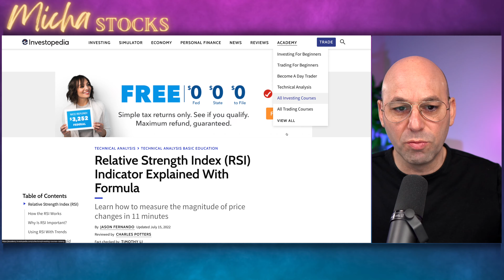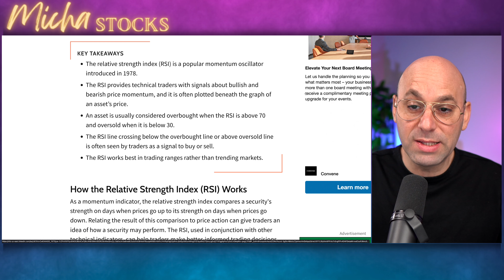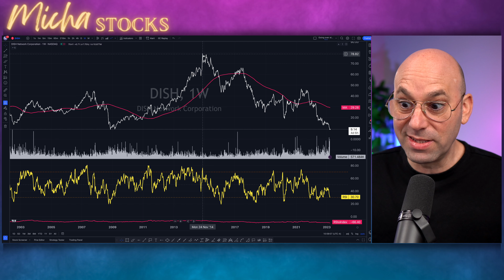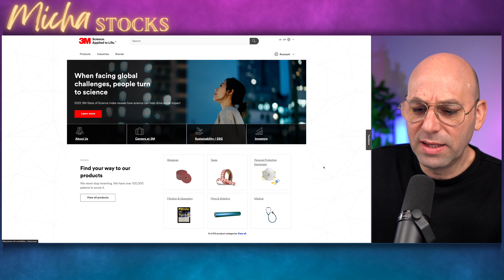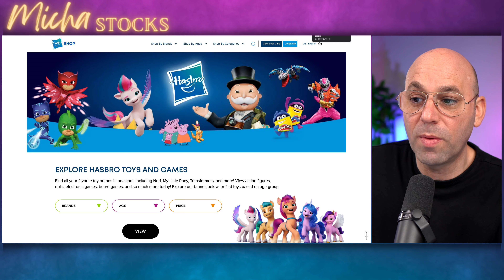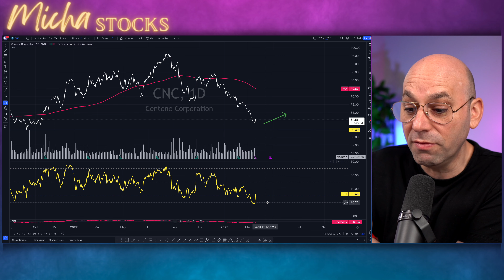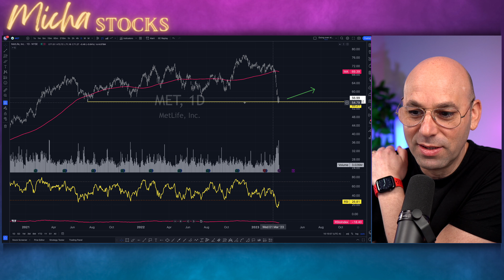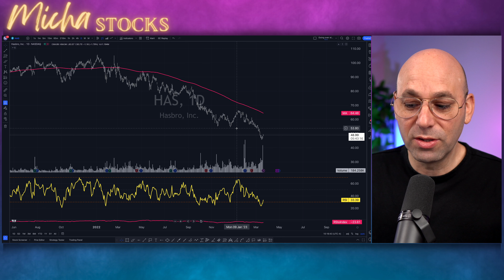מניות במכירת יתר - אוברסולד - האם זו ההזדמנות לקנות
קורס ניתוח טכני - פשוט לקרוא גרפים:
קוד הנחה של 10% בתוקף לחודש מרץ:
10OFF